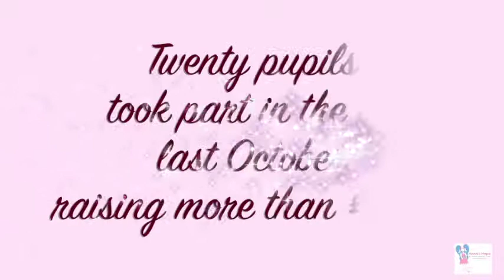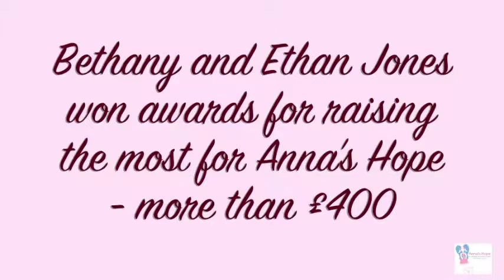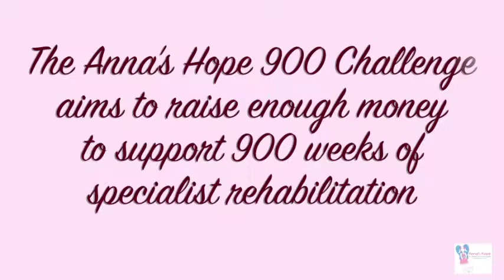PGER 2018 - The Anna's Hope School Challenge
As part of the Perkins Great Eastern Run Anna's Hope, which supports the accompanying 5k fun run, presents a special award. This goes to the school that raise the most money. In 2017 it was Nene Valley Primary School.